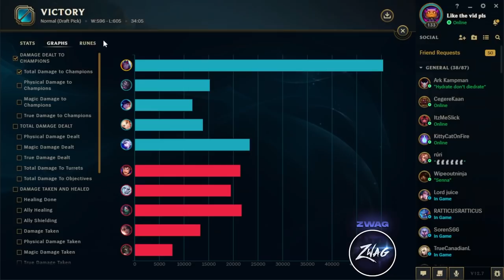WE PLAYED THE "ARROWS OF DEATH" COMP AND SNIPED THEM ALL!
League of Legends season 12 Varus and Ashe gameplay!